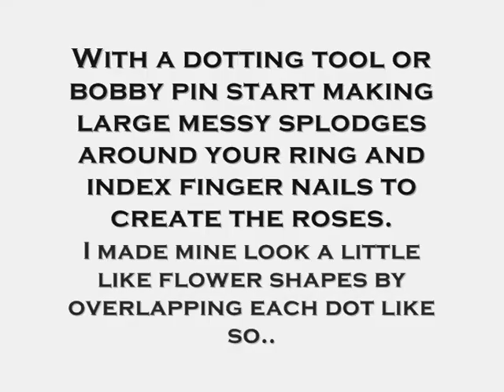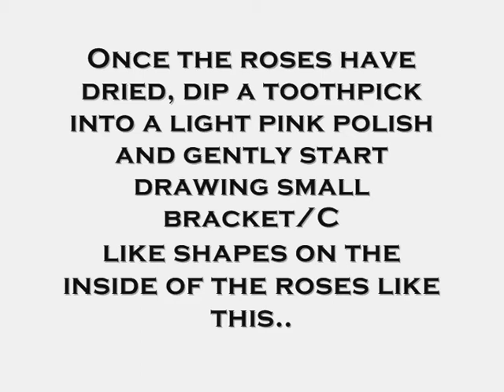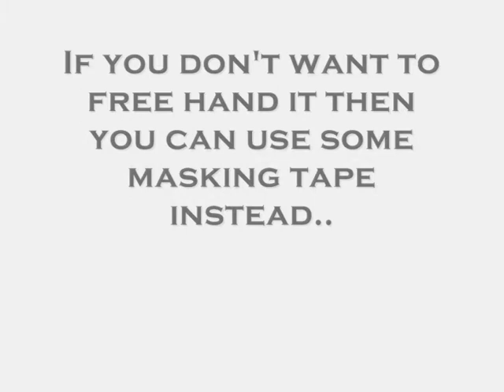Katy Perry 'Killer Queen' Inspired Nails!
**Products Used**
Barry M - Raspberry
Barry M - Foil
Barry M - Bright Pink
Natural Collections - Nail Tip Whitener
Nail Art Green Polish
Sally Hansen Hard As Nails Clear Polish